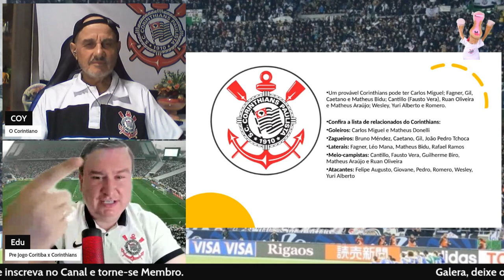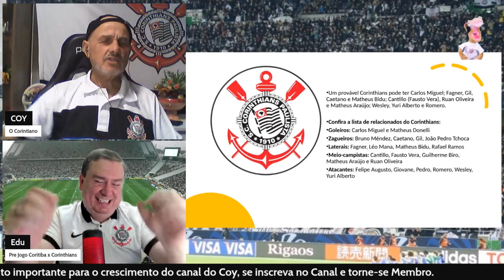Pre Jogo Coritiba x Corinthians, fim do Campeonato Brasileiro para o Timão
Olá caros amigos(as),

Nesse vídeo falaremos sobre o pré jogo entre Coritiba e Corinthians.

Clique aqui somente se você for maior de 18 anos e tiver coragem de ver e ouvir as verdades